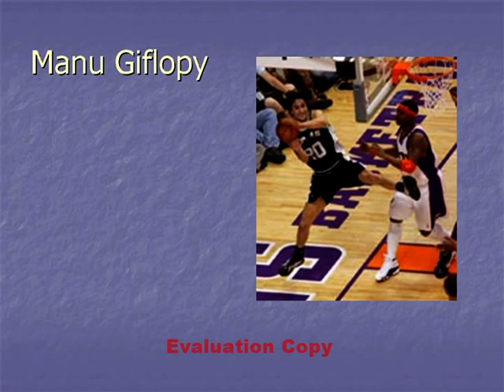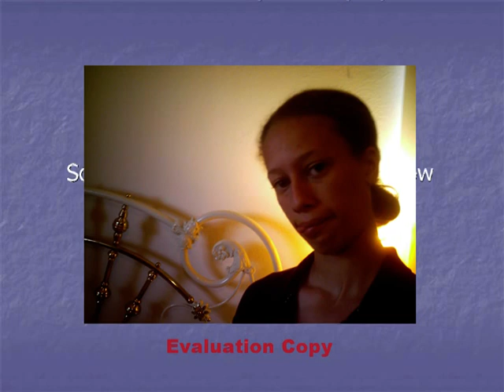Manu Giflopy song-From the Dave Dameshek show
song about manu ginobli by the dave dameshek show with a slideshow by me